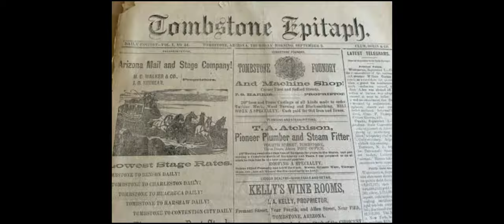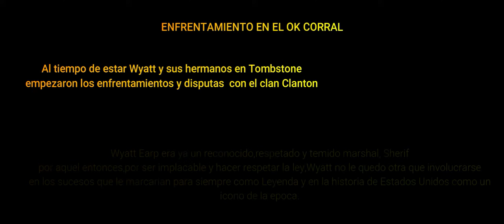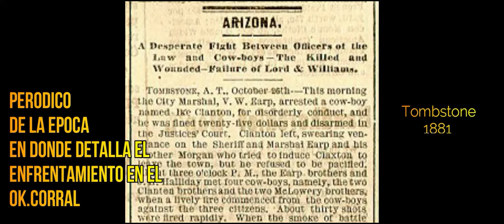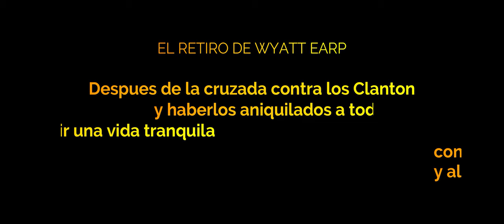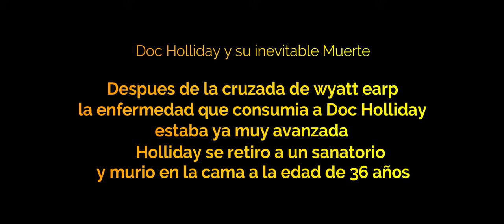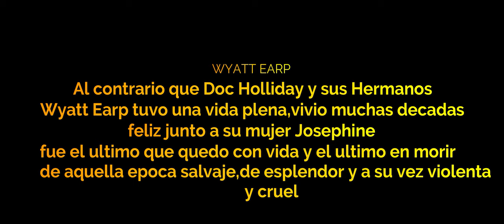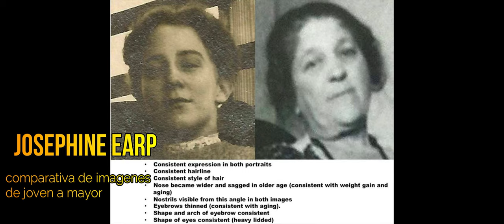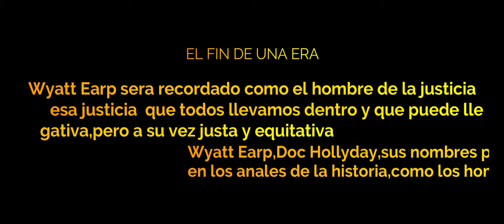Documental / La Leyenda de Wyatt Earp. HD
Documental del Legendario Wyatt Earp,su fiel amigo Doc Holliday y que describe y narra los hechos historicos ocurridos en el famoso tiroteo en el OK.Corral en Tombstone,donde ademas se narra su vida y la de la epoca del salvaje Oeste.